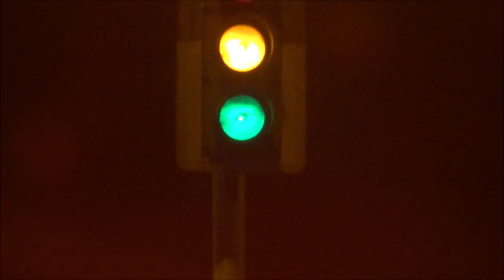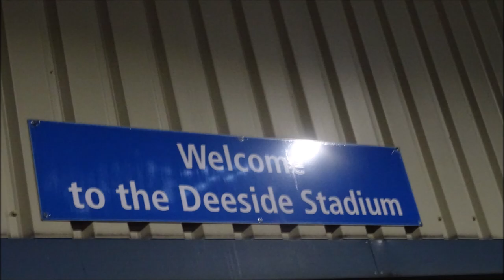CONNAH'S QUAY NOMADS V FLINT TOWN UNITED VLOG!!! (LOCAL DERBY)